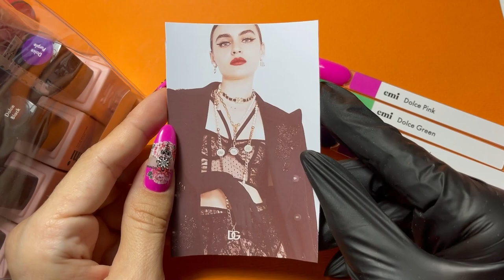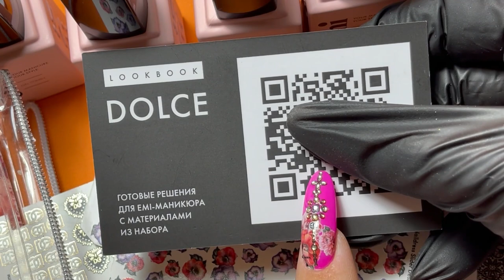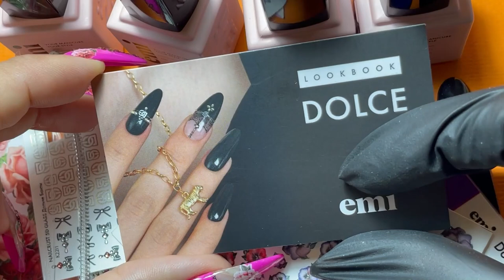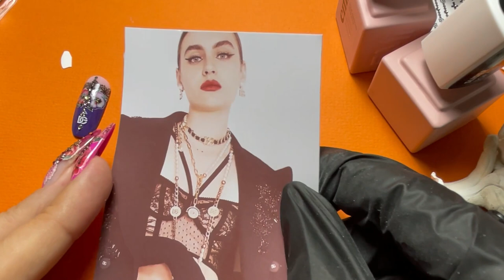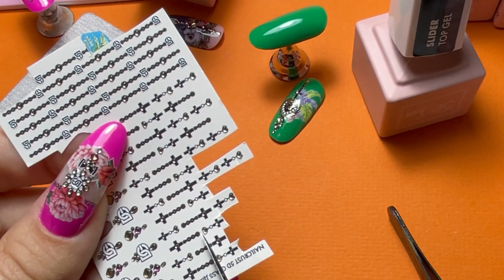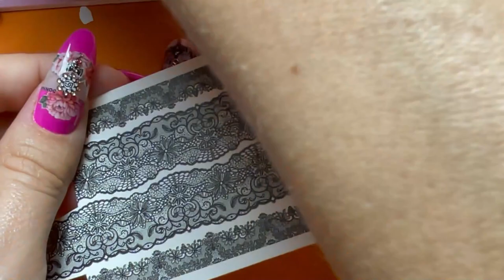Дизайн в стиле Dolce & Gabbana. Мастер-класс Екатерины Мирошниченко